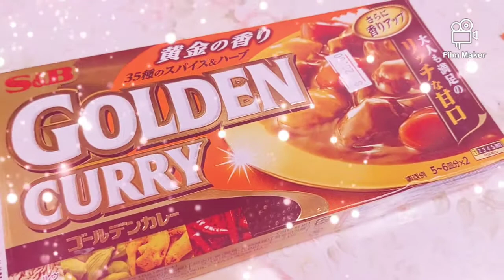MAGLUTO TAYO NG JAPANESE CURRY